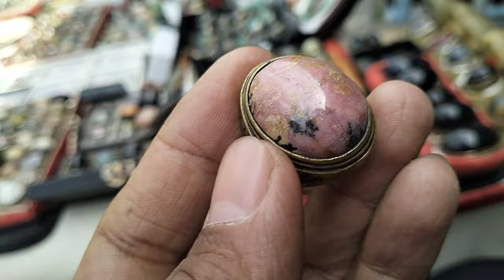LAPAK BATU AKIK KOLEKTOR BERKUALITAS RAWABENING